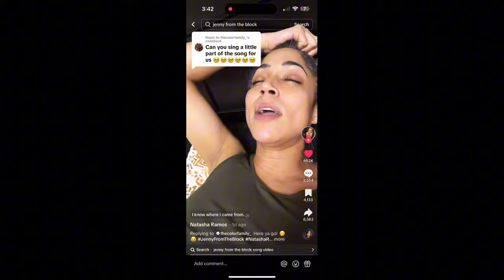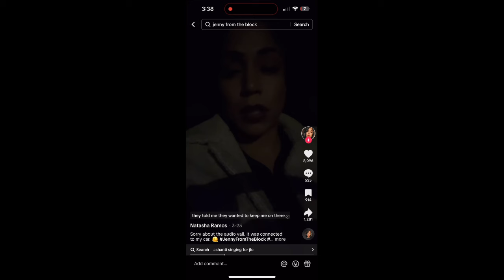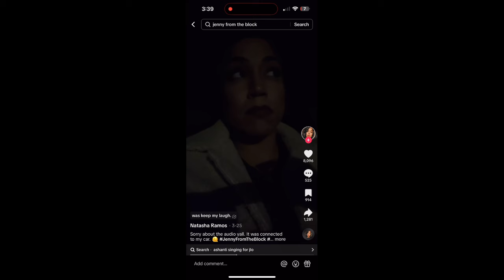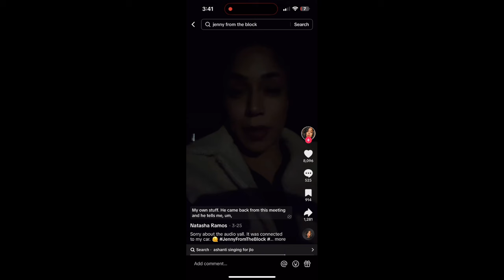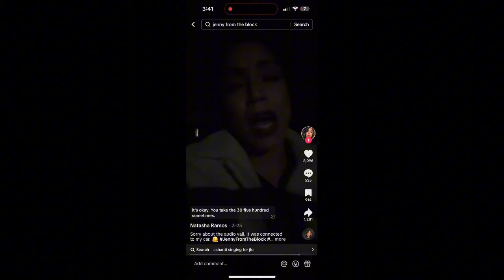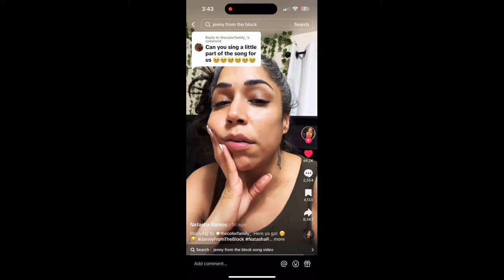Jennifer Lopez BACKGROUND SINGER EXPOSES THE UGLY TRUTH?!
Jennifer Lopez Natasha Ramos Jenny from the block

AMAZON WISHLIST 🫶💕